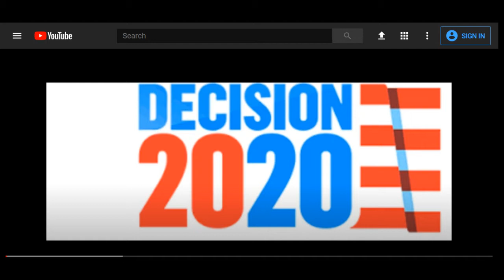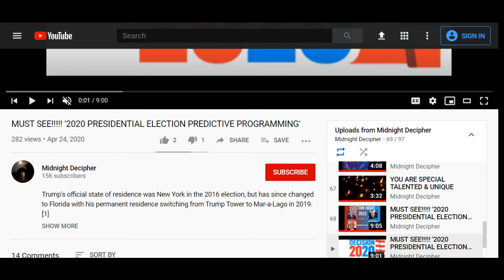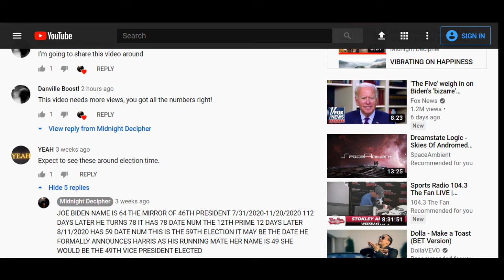BIDEN HARRIS TICKET PREDICTED IN APRIL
Joseph Biden = 46 He would become the 46th President during the 59th Election 17 days before his 78th bd 59 is the 17th prime number

Trump's official state of residence was New York in the 2016 election, but has since changed to Florida with his permanent residence switching from Trump Tower to Mar-a-Lago in 2019.[1]

 Ronald Reagan, currently the oldest major party nominee to contest a presidential general election, was 73 when re-elected in 1984 whereas Biden will be 77 and Trump will be 74 on Election Day in 2020.

On Inauguration Day in 2021, Biden will be 78 years, 62 days old which is 79 days older than Ronald Reagan was when he left office in 1989. Other than inaugural President George Washington, no person has ever become the oldest serving President upon assuming office.

FDIC = FLORIDA DELAWARE INDIANA CALIFORNIA
TRUMP = Florida
BIDEN =   Delaware
PENCE =  Indiana
HARRIS = California